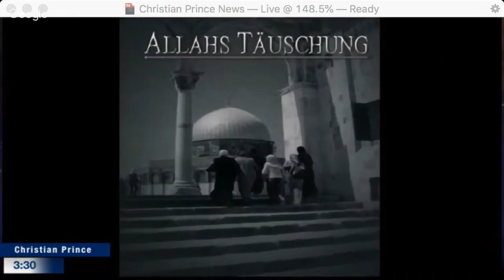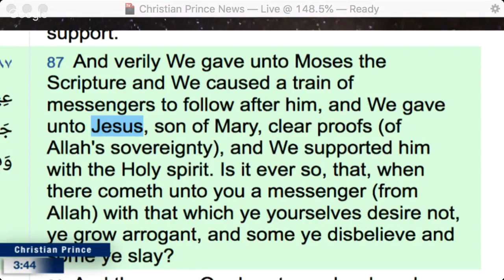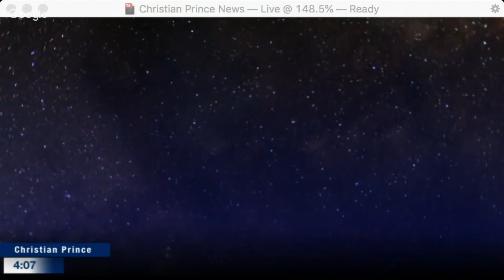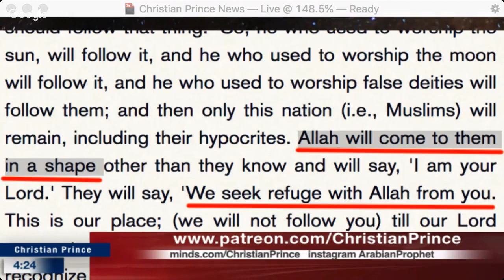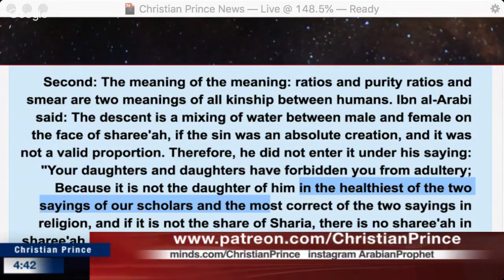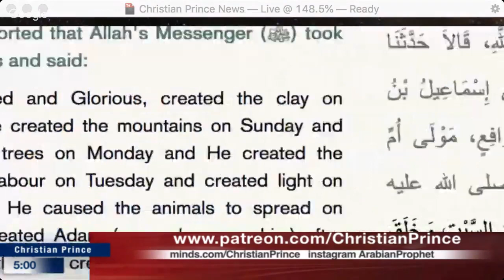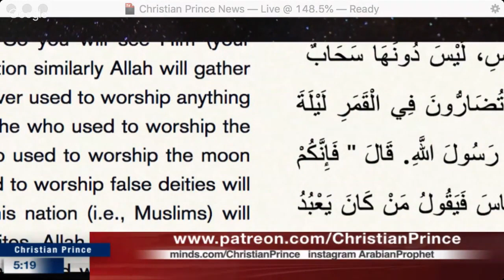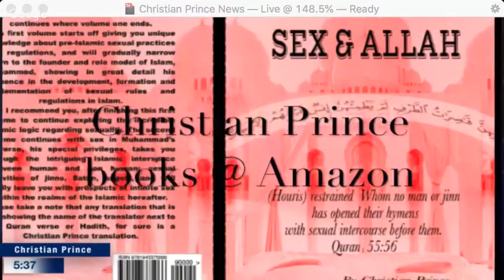Faris Baller Goes Off / Questions No Muslim can answer about Christ in Islam